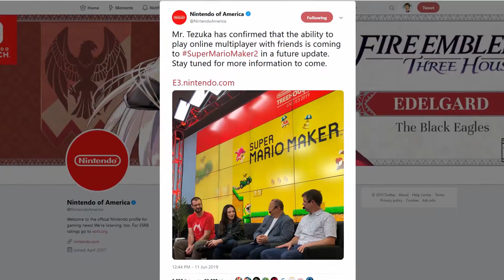Super Mario Maker 2: The Final Farewell To The Wii U - Shyntos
This video is kind of a review kind of more just like "internet man talks about things he like in cool video game" but I hope you enjoy it and thank you for watching!!

►My Courses:
Mushrooms & Moles - 4FD-4H5-BGG
Spider Mario Boards Thanos' Ship - T57-61J-W1H

All clips were recorded by me, all music/gameplay/looks/my soul/my house belongs to Nintendo. Please don't kill my video.